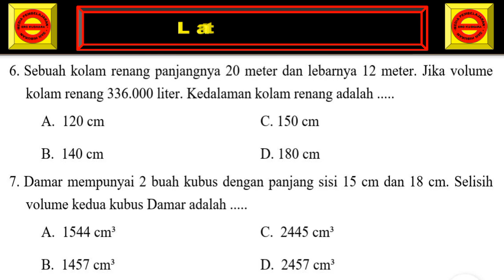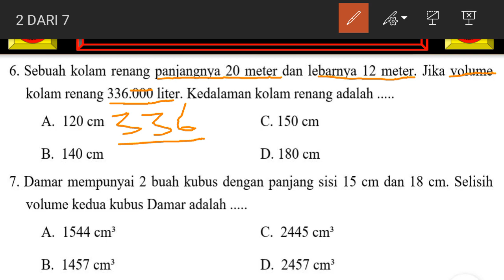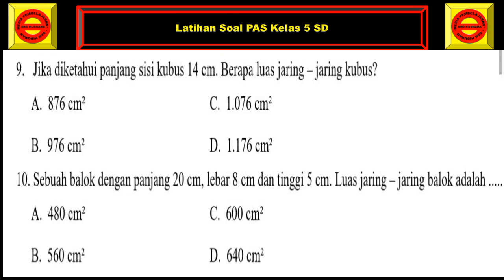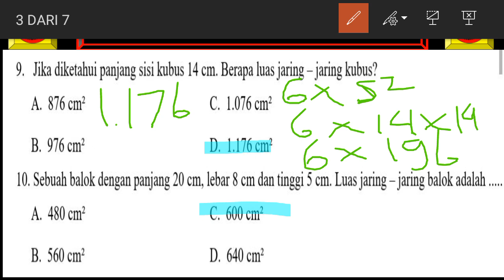Soal Penilaian Akhir Tahun Matematika Kelas 5 SD || Latihan Soal PAT Matematika Kelas 5 SD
Pada vidio kali ini kita akan belajar membahas soal latihan penilaian akhir tahun pada mata pelajaran matematika kelas 5 sd.